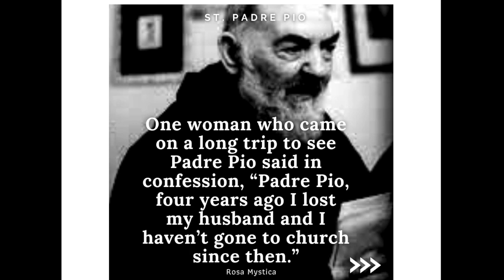How to make a good confession? Padre Pio closed the door of the confessional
God should be put above all. God should be our first priority. Do you want to know what do you need to confess your sins? Let us learn from this short story from Padre Pio.
To learn more about this go buy some spiritual books and study your faith well. Read your catechism again and find a good traditional catholic priest to discuss about this.

Going to confession can be challenging sometimes. These days we often find priests give absolution very easy and it does bring comfort to a soul. Yet we often forget about a firm purpose of amendment. The most important teaching of the church. A firm purpose amendment is the key to gain repentance and yes God gives a chance to those who are willing to amend themselves with a pure and genuine intention. Sadly, in many catholic channels these days people barely talk about this, how important it is to have a good intention when we go to confession. We do need God's help to give us the grace to amend ourselves. We have to ask this everyday.

In my opinion, one can only find this imperative way to gain eternal salvation through spiritual reading. Catholic channels often speak about something else probably to please the audience. But here you also have to pray for me not to please the audience but to always please God. I hope through this short reading, audio and video, we all can remember how important it is to read spiritual books and pay a real attention on how to make a good confession. God bless you

✅   Please consider donating to help this channel make more videos. ✅

God bless
Bibliography
Padre Pio Heavenly facts, and words of wisdom 2014
Castelli, F. (2011). Padre Pio under investigation. The secret Vatican files. San Francisco: Ignatius Press.
Cataneo, P. (1991). Padre Pio gleanings. Editions Paulines Quebec.
Chiron, Y. (1999). Padre Pio. Una strada di misericordia. Milano: Figlie di San Paolo.